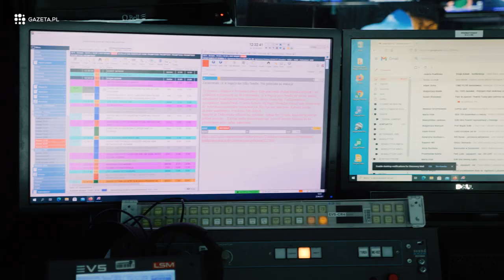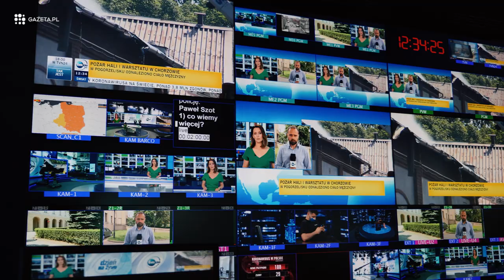Andrzej Morozowski. Jak kiedyś wyglądała praca dziennikarza sejmowego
Trudne momenty dla dziennikarza i jak wyglądała praca dziennikarza sejmowego opowie nam Andrzej Morozowski